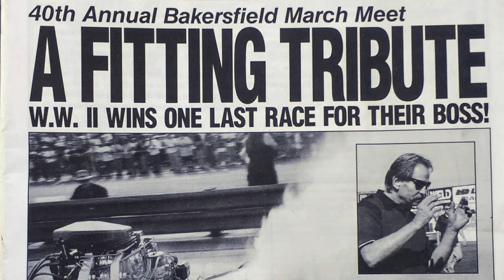"DragStrip Rumble: Bakersfield" Cold Open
The Cold Open for the premiere episode of AAFD's YouTube series "DragStrip Rumble." Featuring Adam Sorokin, Mendy Fry, Jim Murphy and Tony Bartone. Music by JFloAir. Presented by SCE Gaskets.